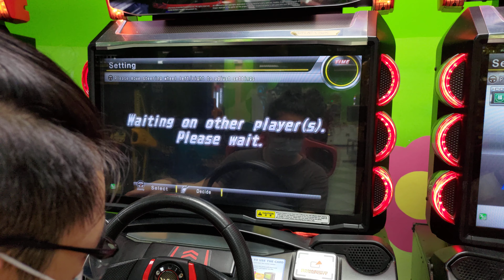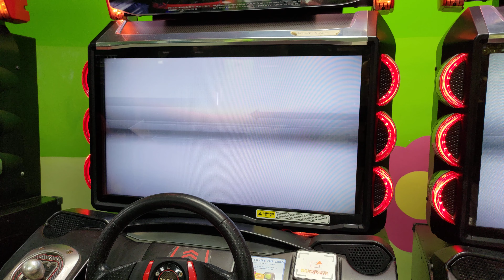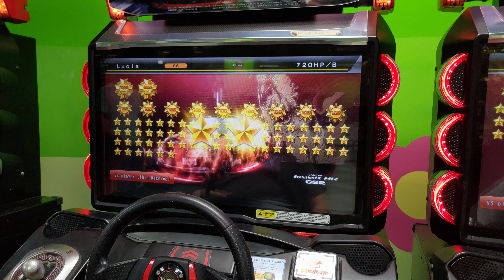Noob shit tag battle #4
Lucia x Cyril vs ACHIK x H1N1